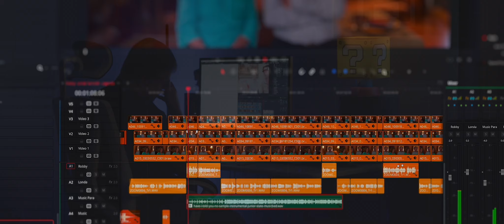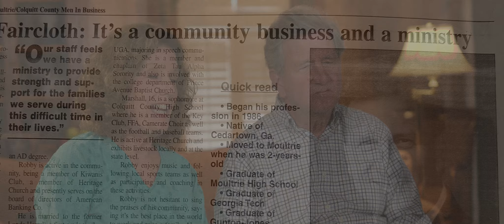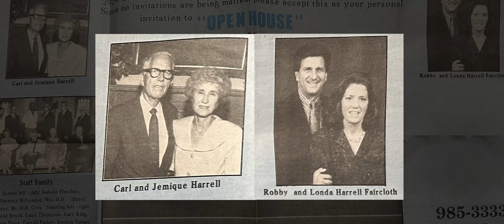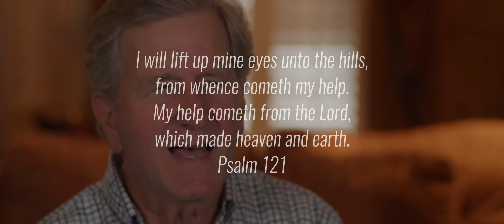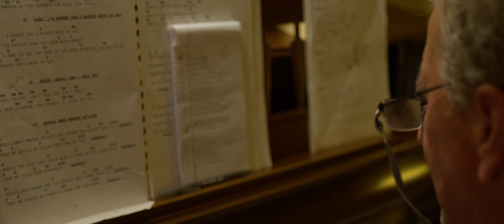Robby and Londa Faircloth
Robby and Londa have been sweethearts since high school, and they've lived long lives of service to God. They've fought and worshipped as a family, and their children have followed in their footsteps. But even in tragedy and pain, God has shown himself faithful to the Faircloth family. This isn't a story of their faithfulness. This is a story of the faithfulness of God.